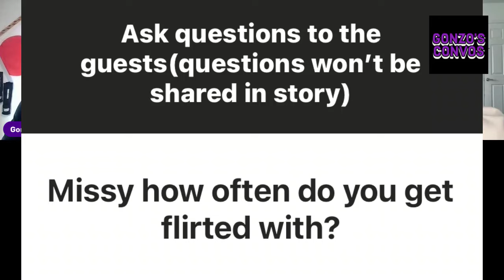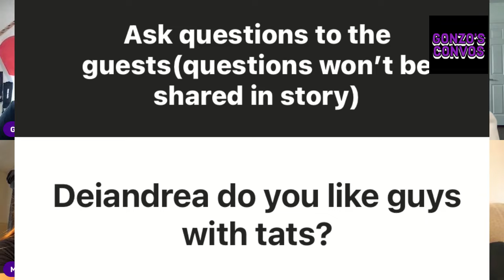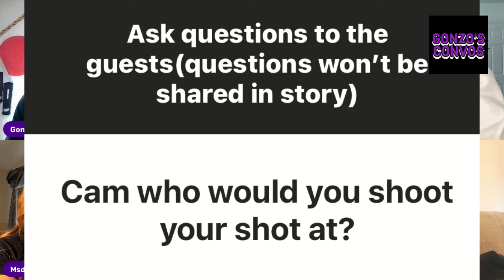S6 E19 with Gonzo featuring Allison, Cam, MSDBrooks, Jay and Siah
Gonzo brings on 5 guests for convos